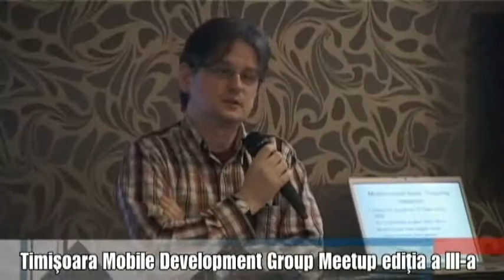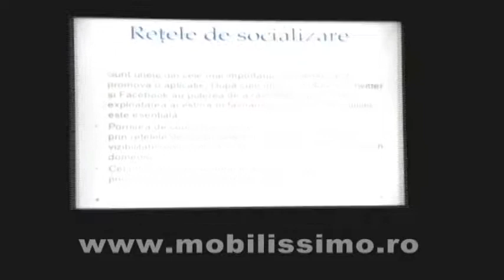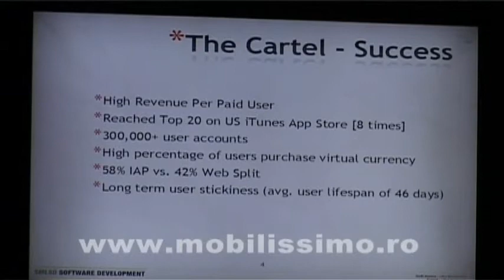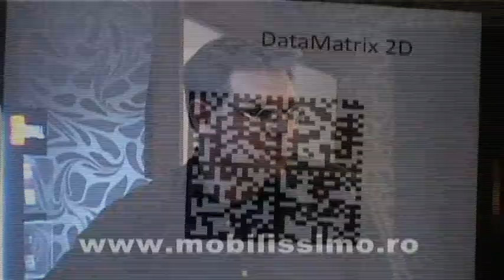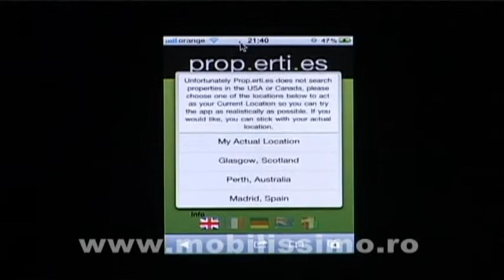Intalnire dezvoltatori de aplicatii din Timisoara, editia a 3-a